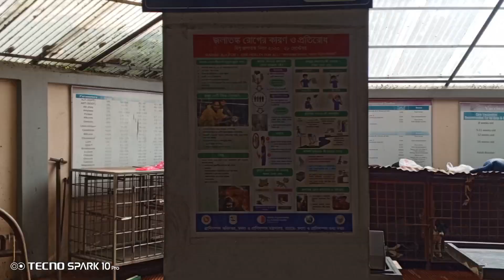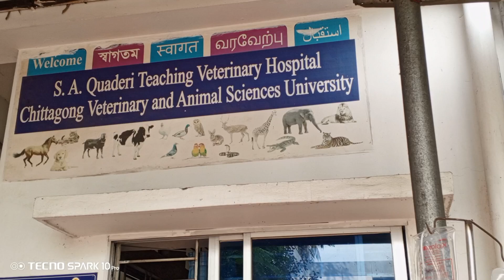চট্টগ্রাম বেটারিয়ান পশু মেডিকেল